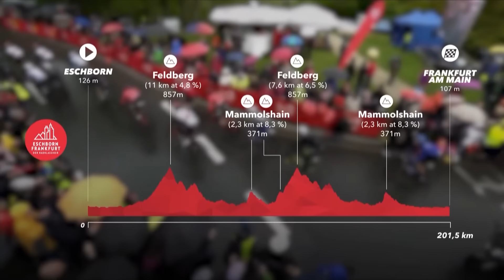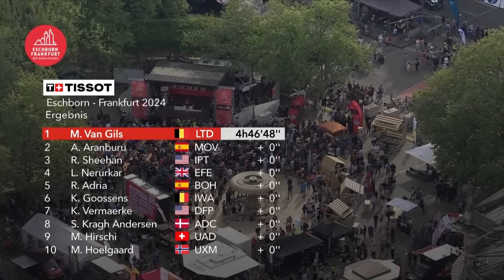Eschborn-Frankfurt 2024: Die Highlights der Elite.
Die Zusammenfassung des 61. Radklassikers Eschborn-Frankfurt 2024.